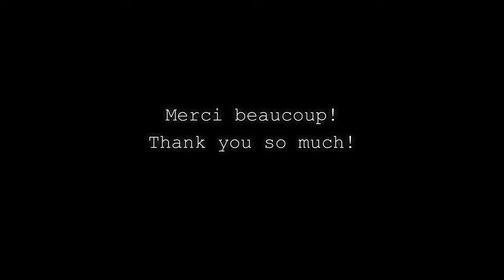Anggun - Etre une femme | Anggun en Concert Live | Paris- France 4K Video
Anggun - Etre une femme | Anggun en Concert Live | Cafe de la Danse, Paris, France | 03 December 2016

"Etre une femme"

Laisse mes talons aiguilles
Faire de moi une fille
Sans me regarder
Comme un objet
Sur le vent qui joue
Dévoile mes genoux
Mais jamais questions d'attirer sur moi l'intention

{Refrain:}
Sur mes longs cheveux
Derrière la couleur de mes yeux
Il y a juste quelqu'un qui veut
Etre une femme, une femme
Et sur le dessin de ma bouche
Tu as cette peau que tu touches
Il y a juste quelqu'un qui peut

Être une femme, une femme

Laisse mes envies de soie
En dehors de toi
Mes jambes se croiser
Mon corps bouger
Mes sourires glamour
Mon parfum du jour
N'ont pas l'intention d'attirer sur moi la passion

{au Refrain}

Ah quelqu'un qui veut
Sur cette peau que tu touches
Quelqu'un qui peut être une femme
Quelque etre une femme

Derrière le charme
Juste une femme
Sans aucune âme
Juste une femme
Garde pour toi
Tous ses regards qui en disent longs
Quand tu glisses sur moi

Indonesian Fashion Couturier, based in Paris, France. Love about fashion, travel and culinary. Enjoy my channel!

- La vie est belle - Life is beautiful -

Camera :
iPhone 7

Wisnu Nugroho VLOG